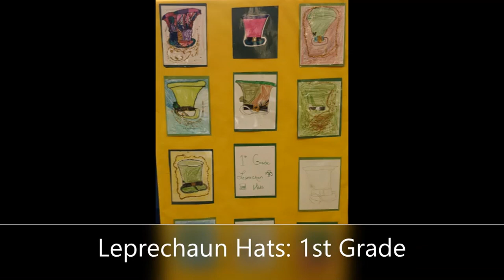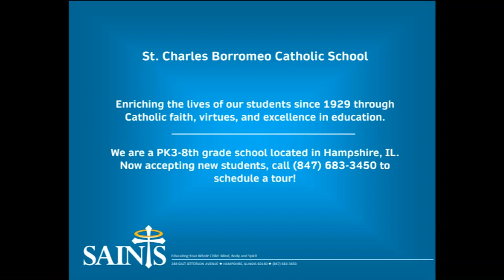SCB Virtual Art Showcase - Episode 4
Celebrating Valentine and St. Patrick's Day student artwork SY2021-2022.